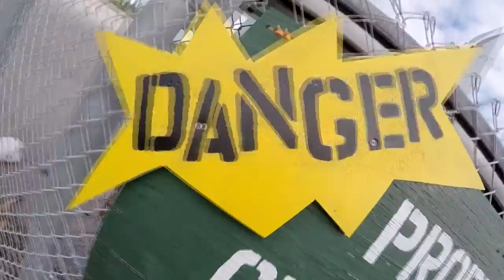Skydive Sebastian - Jonathan's Skydive